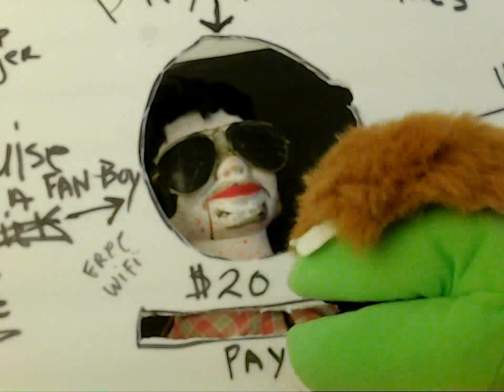Here We Go Again